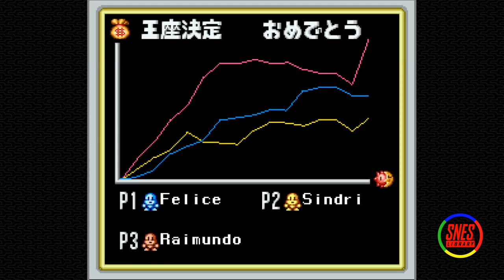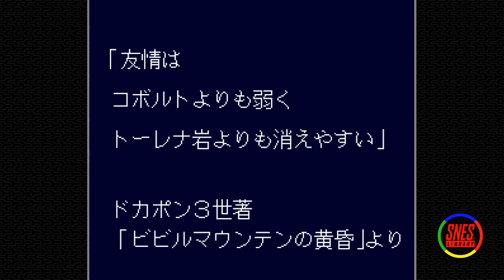Dokapon 3-2-1 [37] - Rico's True Power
Raimundo has descended into hell and has to fight himself to even be allowed into the Demon Lord's castle!